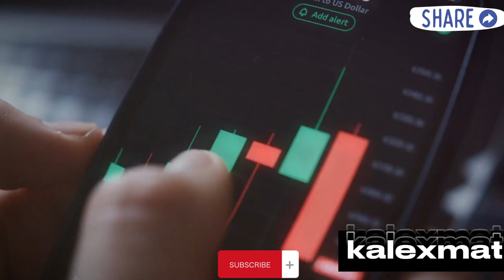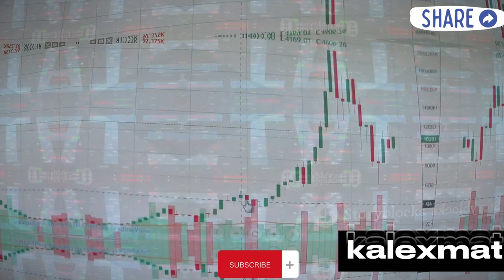Why the Hamster Kombat Airdrop Could Be Your Next Big Crypto Win?: What You Need to Know!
Secure Your Earnings!  How to Withdraw HAMSTER Coin easy way? AIRDROP | be ready
🚀 Can Hamster Kombat Coin Reach $1? Shocking Predictions!
 the latest insights and predictions for Hamster Kombat Coin! 🚀 Will this crypto sensation reach the coveted $1 mark? Our experts break down the data, market trends, and potential future of Hamster Kombat Coin in this must-watch video. 📈

Useful Links:
if you didn't start mining crypto on TG yet, still you can make thousands in few days use any of this links to start ASAP  before the Listing soon!

In this video, you'll learn:
Current Hamster Kombat Coin price analysis
Expert predictions on its potential to hit $1
Key factors influencing Hamster Kombat Coin's growth
Comparison with other trending cryptocurrencies
Tips on how to invest wisely in Hamster Kombat Coin

Stay ahead in the crypto game with our comprehensive insights and analyses. Let's see if Hamster Kombat Coin can truly soar to new heights! 🚀